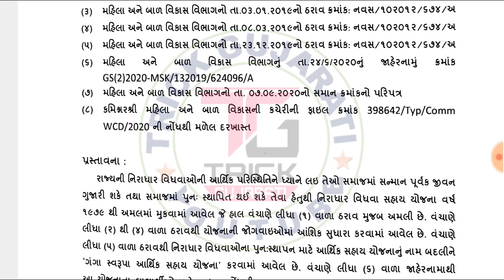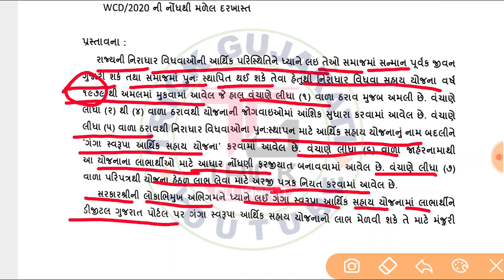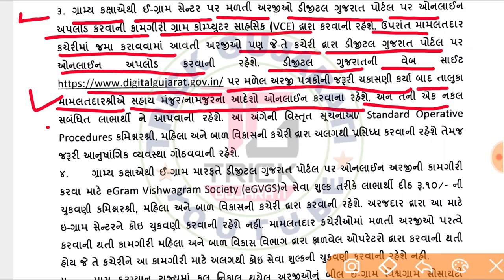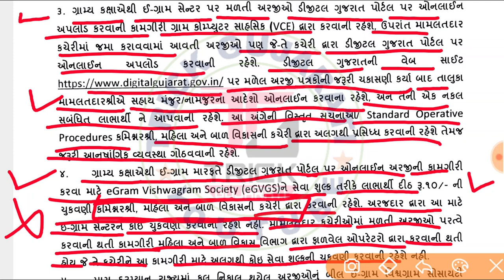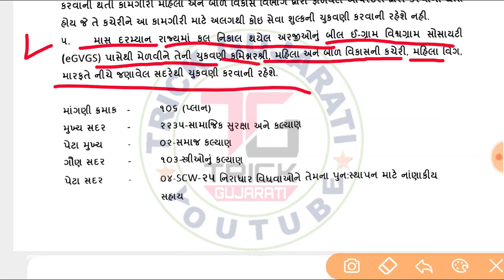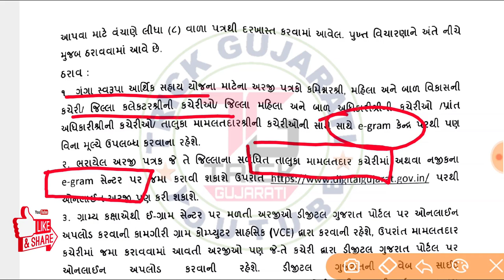ગંગા સ્વરૂપા આર્થિક સહાય યોજના, || વિધવા સહાય યોજના || Vidhva Sahay Yojana Navo Sudharo